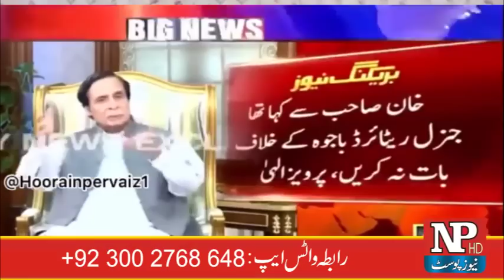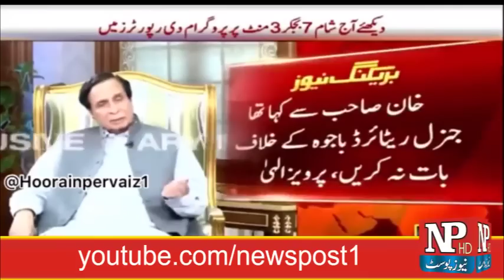کپتان پر نیا بڑا حملہ ، عمران خان اور پرویز الٰہی کے راستے جدا ، پی ٹی آئی کا نیا دھڑا فائنل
پنجاب بھی ہاتھ سے گیا ،  نواز شریف نے چوہدری  شجاعت سے پرویز الٰہی کا گارنٹر کون اور کس کے کہنے پر مانگا ؟
NP USA